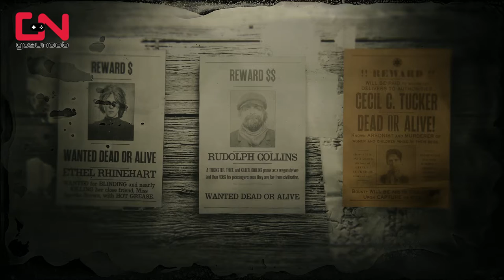Legendary Bounty - Cecil Tucker - Red Dead Online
Legendary Bounty - Cecil Tucker - Red Dead Online shows you how to catch Cecil C. Tucker, known arsonist and murderer of women and children, dead or alive, so you can get a reward